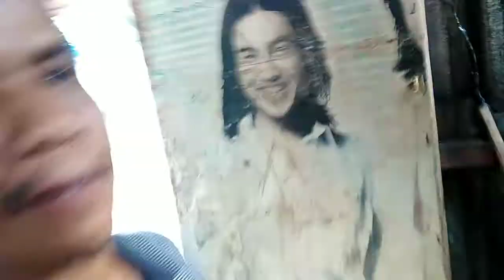MAY NAGHAHAMON SA ALAGA KO ll MATOS VS. KEIFER 😂😂